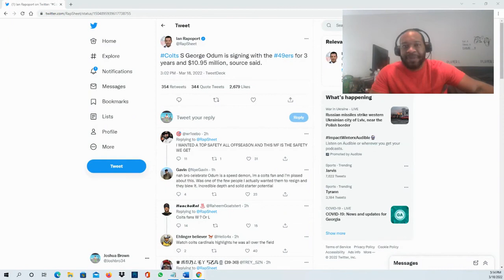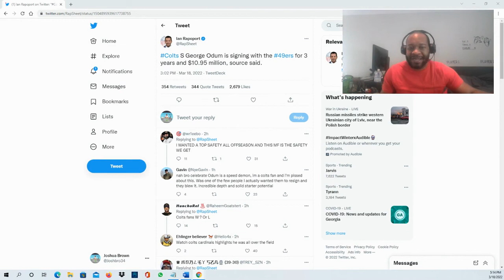Colts S George Odum is signing with the 49ers for 3 years